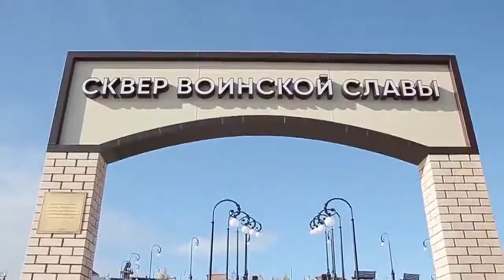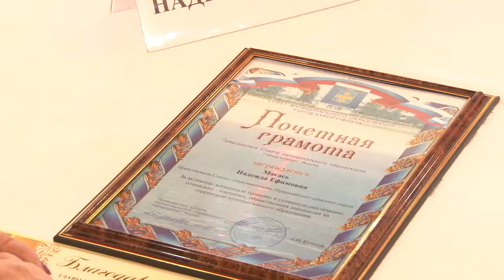Встреча главы Анапы с общественностью